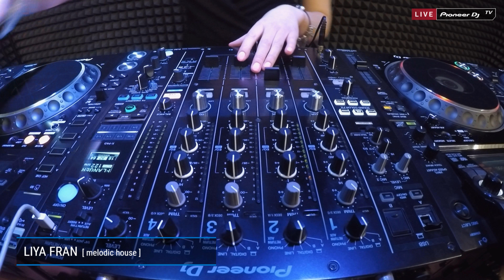LIYA FRAN [ melodic house ] @ Pioneer DJ TV | Moscow